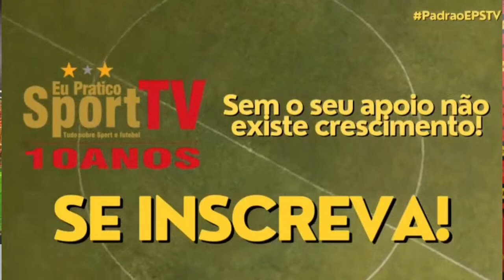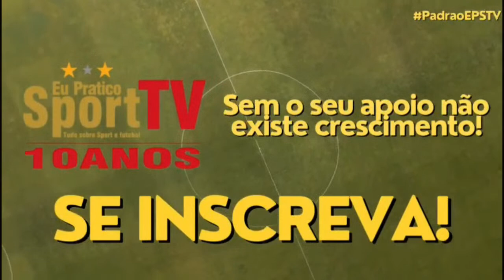AO VIVO (DIRETO DA ILHA DO RETIRO): APRESENTAÇÕES DE DENIS & FACUNDO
SEJA MEMBRO DA EPSTV E CONCORRA AOS PRÊMIOS OFICIAIS E BENEFÍCIOS!
VÍDEOS DIÁRIOS COM RESENHAS E O ACOMPANHAMENTO DO MAIOR DO NORDESTE EM TODOS OS LANCES! A EPSTV É A SUA ARQUIBANCADA! REFORCE ELA COM A GENTE!

A EPSTV TEM - DIRIAMENTE - CONTEÚDOS SOBRE OS JOGOS DO SPORT CLUB DO RECIFE E O SEU DIA A DIA NO CAMPEONATO PERNAMBUCANO, NA COPA DO NORDESTE, NA COPA DO BRASIL, NO BRASILEIRÃO E NA POLITICA DO CLUBE. CONSTRUA COM A GENTE UM SPORT RECIFE MAIS FORTE.